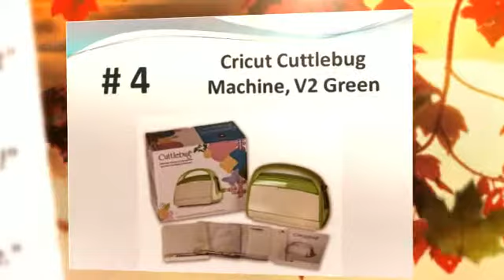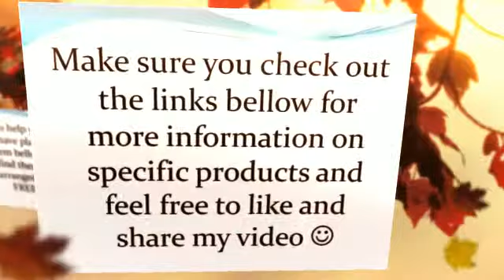die cut machine- My personal collection for 2014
/1zFK8o1 If you beloved this video and you would like to obtain extra details about die cut machine kindly check out the link. /1zFK8o1
5.Sizzix Big Shot Machine Only (Powder Blue  Teal) by Ellison /1n7gAvD
4.Cricut Cuttlebug Machine, V2 Green /1oWRbTO
3.Sizzix Machines - Big Shot Starter Kit /1n7gAvv
2.Brother ScanNCut CM100DM Home and Hobby Cutting Machine with a Built-in Scanner /1n7gCDB
1.Silhouette Cameo Starter Bundle Kit /1n7gAvr

die cut machine
 I enjoy this particular appliance, stuff I can do on it are incredibly great. Im a bookbinder and additionally photographer but go with this particular maker to increase some of the products the generate. I additionally plainly play with this situation, eliminating frame in different color combos just to notice what occurs. I have formulated plenty of garlands with it and additionally put pass away-slashes towards embellishing present wrap. You do not must be the scrapbooker in order to use this maker. It's very user friendly and flexible. Truly the only drawback in my situation is always that it will not hold cover as big as I would like, the gadgets the fact that choose are a lot more expensive.  die cut machine

 we have the Cuttlebug, but decided to buy this particular because of the total decreasing padding. Professional...it is a lot more consistent whenever keen or maybe embossing that makes it much simpler in my situation to clear. Con...really bigger (which can be actually another "Pro") as well as takes up even more area over at my boat platform. Making this today simple biggest die removing/embossing appliance.  die cut machine
  this situation fell toned. the specific rack is vinyl as well as turn indents from lowers as well as can't stay used again a few times just before looking for replacing. low related with my sizzix designs had been suitable, at this moment this task stays wearing a dresser until i figure out an easy way to Jimmy outfit that it is more efficient.  die cut machine